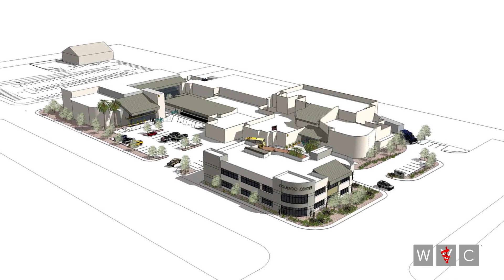Viticus Center Oquendo Campus Tour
Our state-of-the art facility with nearly 70,000 square feet of meeting space devoted to practical, clinical, and knowledge-based learning was distinctively designed and built for professionals to share, communicate, teach and learn. It is an incomparable venue encompassing a variety of meeting spaces and an open canvas for any function or event. We host medical meetings, hands-on labs, lectures and workshops as well as social events, dinners, receptions, and networking events, all in the heart of the world’s most exciting and entertaining city. Take a peek, explore our facility and reserve a date for your next event.